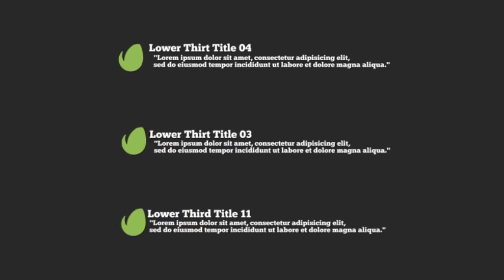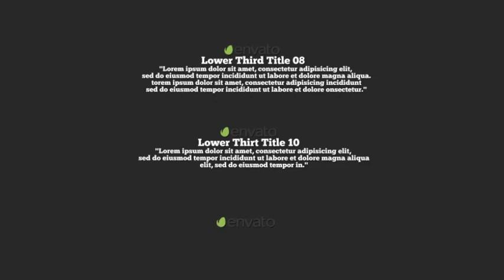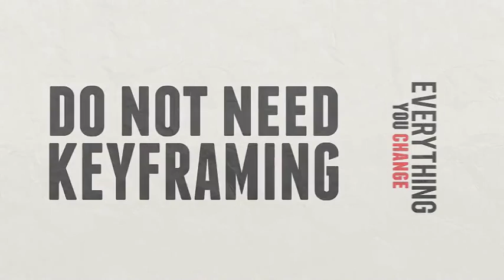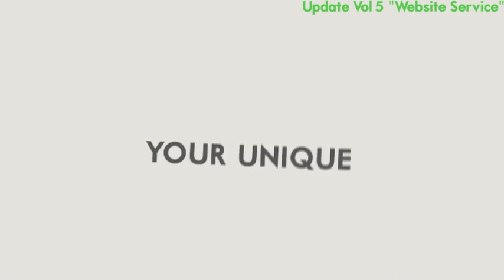Kinetic Typography Pack. After Effects Project on Videohive.net